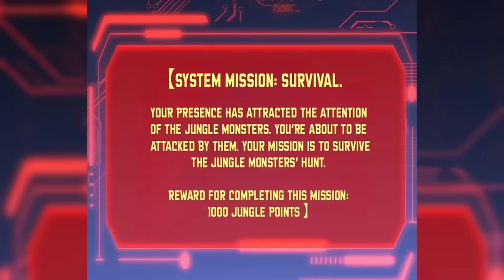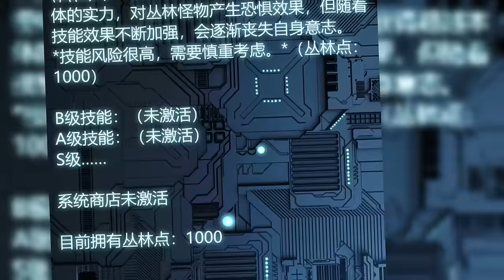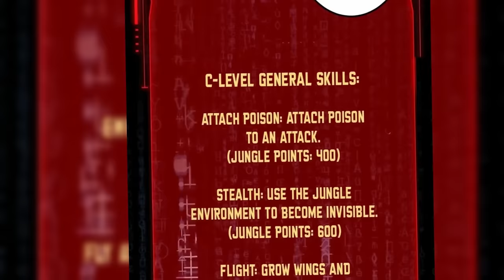He was Betrayed, but Reincarnated as an Insectoid Jungle Lord to take Revenge! - Manhwa Recap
Lin Tian, ​​a genius game designer, was ordered to be executed because he knew too much of the company secrets. At a critical moment, he was betrayed by his lover Luo Yue and was killed in the jungle. When he woke up, he found he became a low-level monster in the jungle. In order to avenge the past, he the male protagonist started on his path as a Monster in The Jungle.